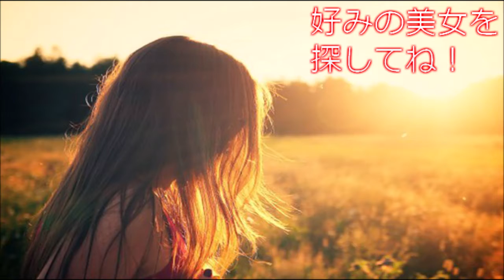【世界の美女】Mahlagha Jaberi